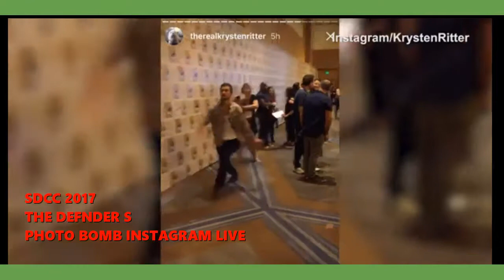THE DEFNDERS CAST AT SDCC 2017 PHOTO BOMB EACH OTHER